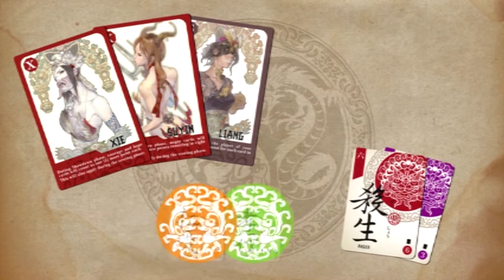Unloaded | Roll For Crit 101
We're back and better than ever, with lots of fun news stories! Some endings, some beginnings, and lots of middles. In our weekly game session report, we talk Cinelinx, Magic Eternal Masters and D&D. Oh, and something something juggalo.